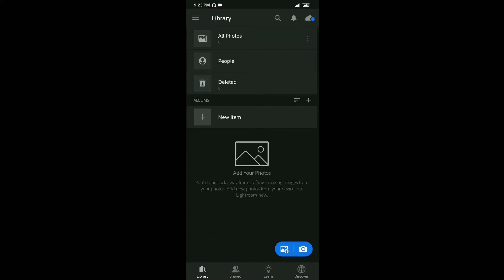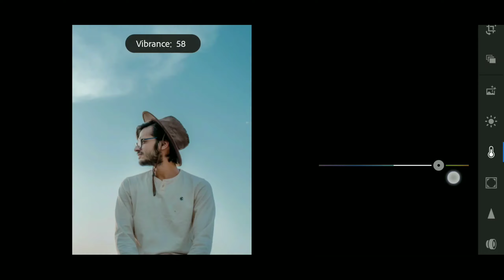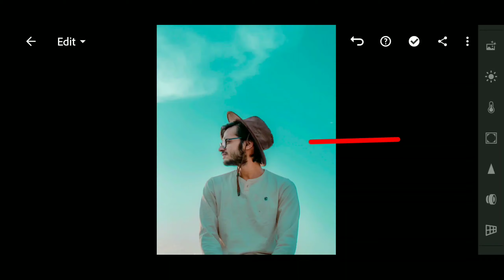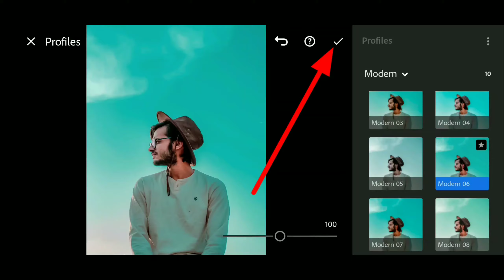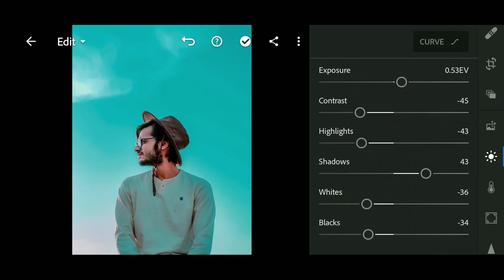How to edit HD & Smooth Photo in Lightroom mobile | Editing Tutorial | MX Editing Zone npl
👇Those application that i use to edit photos👇

 👇About PicsArt application 👇
➡️ PicsArt is an image editing, collage and drawing application and a social network. PicsArt enables users to take and edit pictures, draw with layers, and share their images with the PicsArt community and on other networks like Facebook and Instagram. The app is available on iOS, Android ,and Windows mobile devices.

👇About Adobe Lightroom photoshop👇
➡️ Adobe Lightroom for mobile is a free app that gives you a powerful, yet simple solution for capturing, editing and sharing your photos and you can upgrade for premium features that give you precise control with seamless access across all your devices-mobile ,desktop and web.

👇About Snapseed application👇
➡️ Snapseed is a free photo editing app for Android and iOS.In fact, it is one of the best photo editing apps on iPhone and Android...
The app is laid out in a simple manners. This is the amazing editing apps forever

▶️✔️Many peoples are using these 👆 application which I have mention in description but they don't know how to use these application  perfectly. So,this is the channel for those peoples
who want to learn editing and wanna be perfect in editing .Thank you so much 🙏🙏